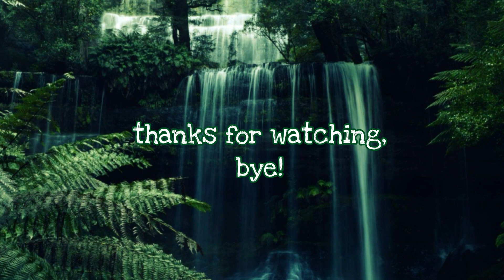Speedpaint - Apollo - Ibis Paint X!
Hey hey everyone! In today's video we have another speedpaint, which is unsurprisingly another OC! This one's actually mine, and his name is Apollo! I tried painting more with this and rendering it differently, I even used a different brush for lineart! It was really fun, and I think I'll use this style of colouring more!